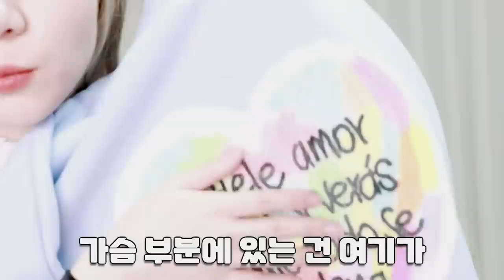3만5천원으로 옷9벌 샀어요!🙊가격 실화?동대문 도매 세일 쇼핑 하울!무스탕+퍼자켓+니트+바지+스커트 등![박에스더]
오늘은 35,000원으로 옷 8벌을 쇼핑하고 온 스더입뉘다아
도매시장 쇼핑 라이브,하울1탄,2탄도 있으니
구경와주세옹~♡